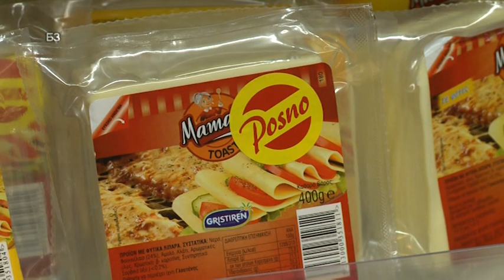Skace cena sirovog mleka u Evropi - domace mlekare podizu cene - koliko ?